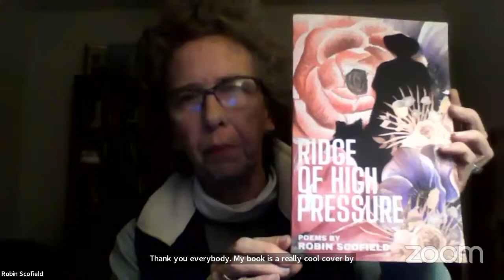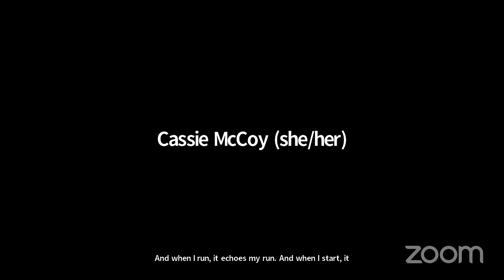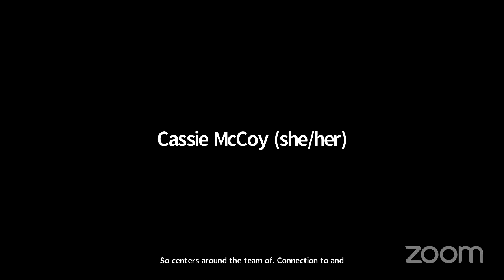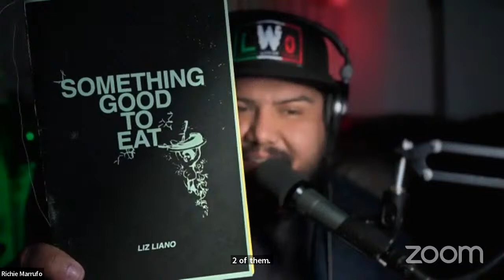BWOMS presents: Stay at Home Open Mic (4/1)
Join us for our Online "Stay at Home" Open Mic on Monday, April 1, 2024

Who did you enjoy? Which lines struck you in a particular way?

Follow/Support Richie D. Marrufo ►

BWOMS is available with the support of BorderSenses